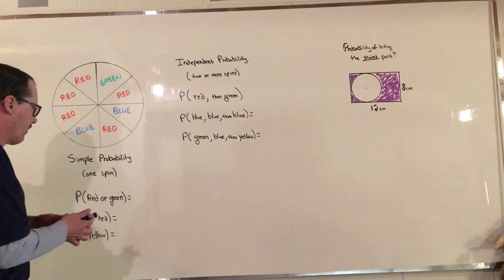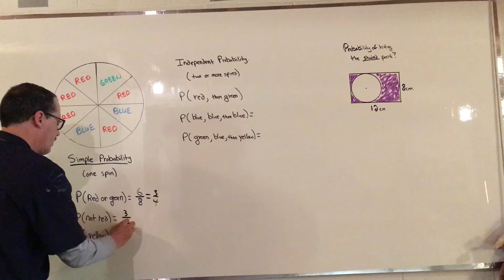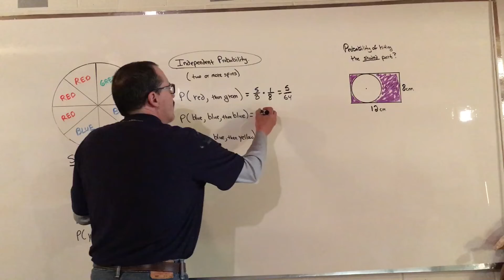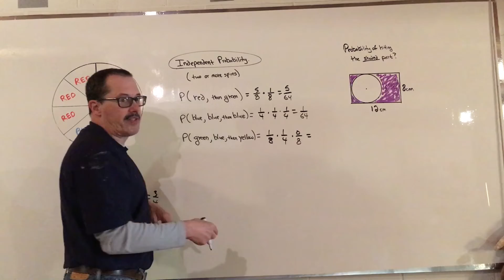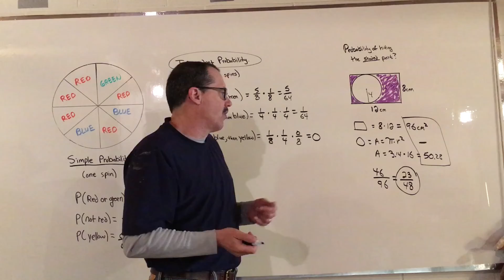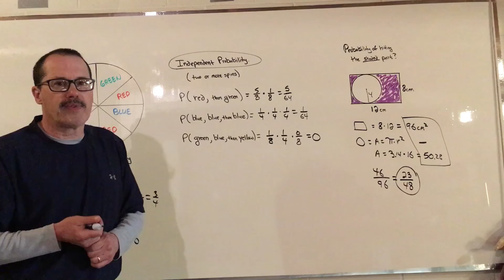April 6, 2020